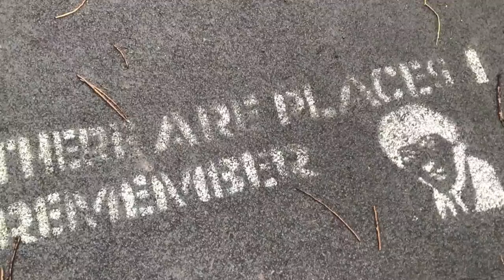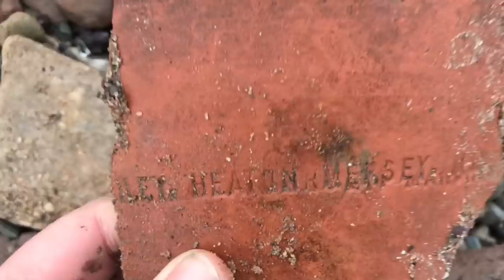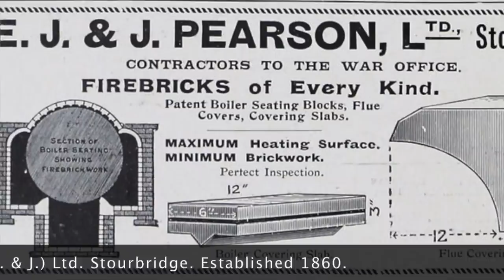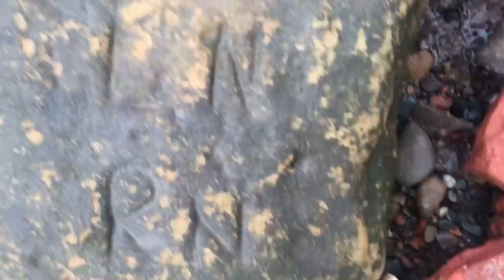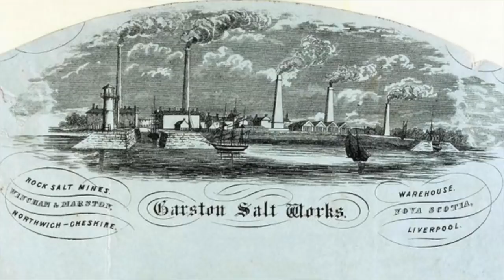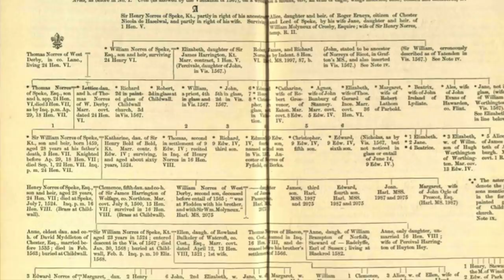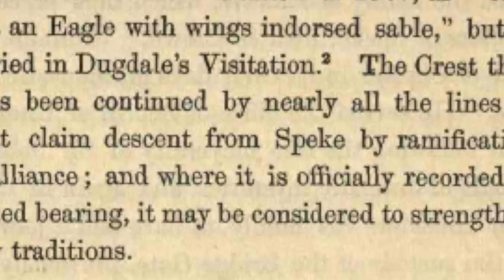Mudlarking (the Mersey) with Old Father Thames: A 17th Century Grave?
Join me on an a Merseyside adventure! We're mudlarking the Mersey Estuary this week - I say 'we', as I have a very special guest with me. It's an exciting one, with one of my best ever finds! I didn't research the area until I got there, to keep an element of surprise. It's a corker!

Housekeeping: This video is best viewed in HD. I keep Ads to a minimum, and always clickable. 🖤 I'm filming in blustery locations - doing my best to keep the horror sound to a minimum, but sometimes a bit of sea breeze is unavoidable.

Music is by the most excellent John Moore.